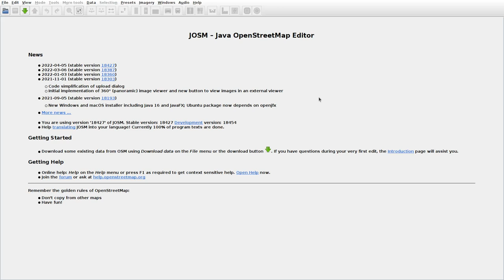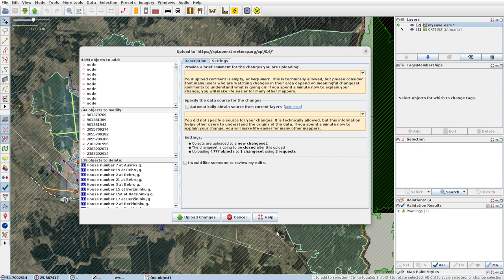JOSMrec1123 2022 05 24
Lithuania. Adomaičiai, Petruliškės, Santakai, Tvankiškės. Tracing buildings (mainly) in JOSM for openstreetmap.